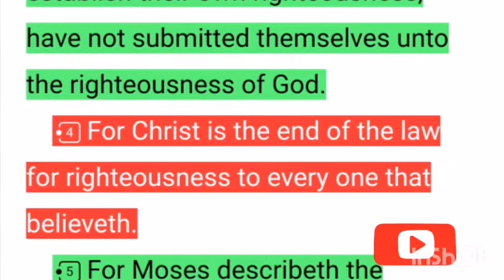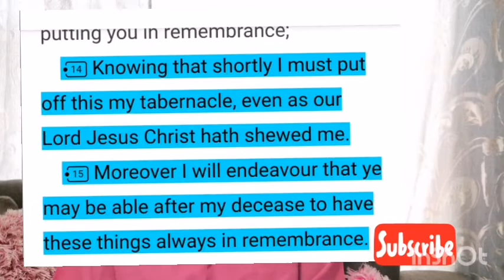Ishtar Easter final origins 2021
Get in touch with me on whatsapp